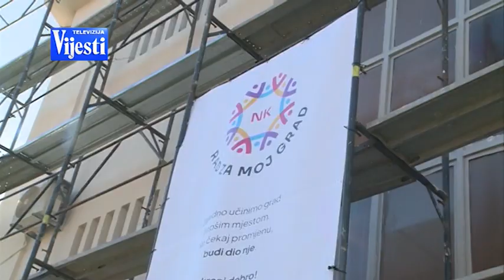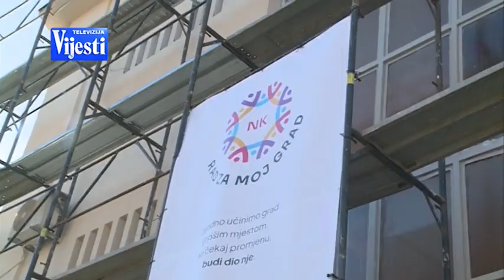VIJESTI U POLA 7 - UREĐENJE FASADA NIKŠIĆ | Vijesti Online